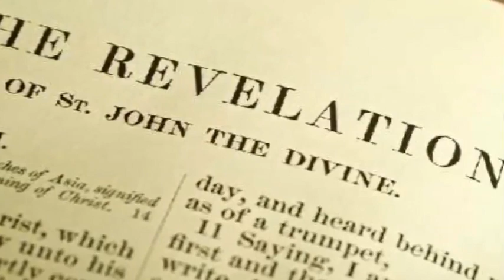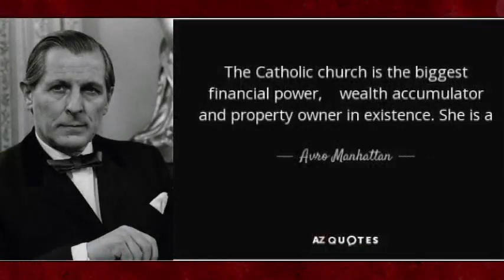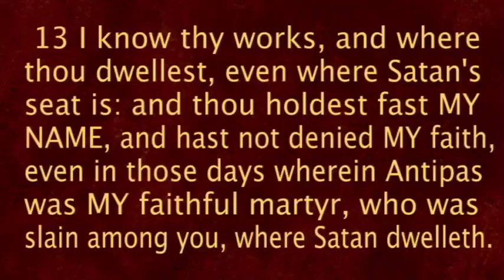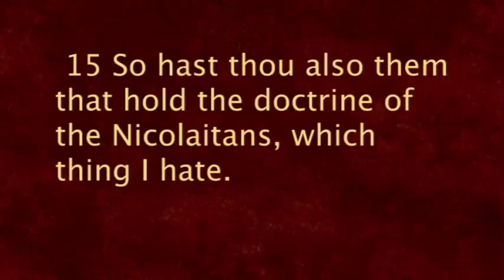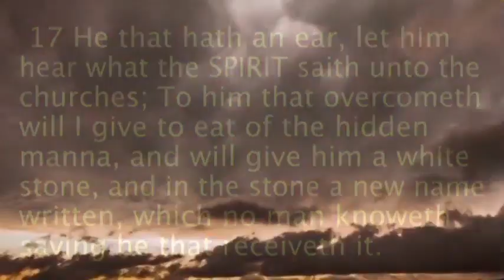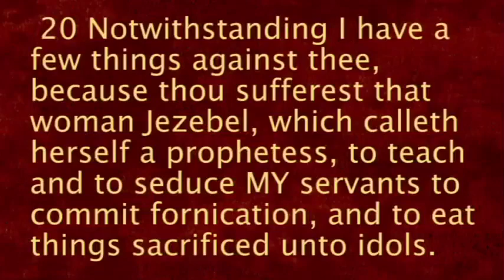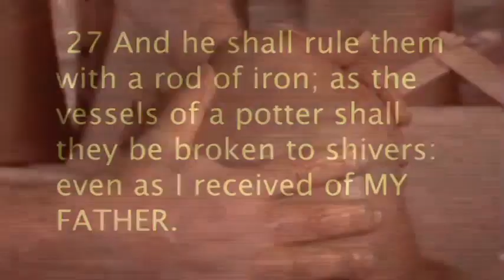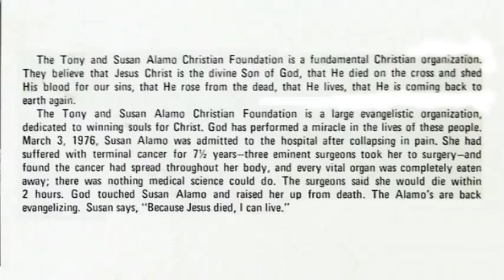Revelation Program #757 2008 07 15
Pastor Alamo Reads from verse 11 through verse 27 of chapter 2 of the Book of Revelation. He comments more on the deeds of the Nicolaitans, Balac, and that woman Jezebel who calls herself a prophetess.
Also there are songs and letters.